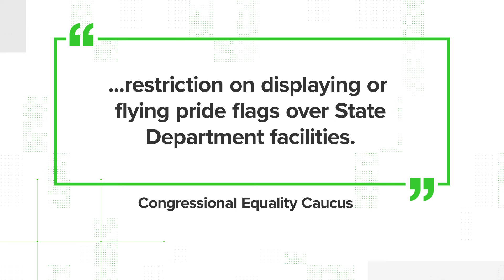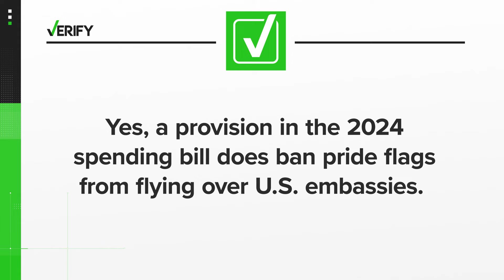Yes, the government spending bill bans flying pride flags over U.S. embassies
On March 23, President Biden signed a $1.2 trillion dollar spending bill known as the Further Consolidated Appropriations Act of 2024 into law -- avoiding a government shutdown. But now some viral social media posts and news headlines claim a provision in the bill, bans U.S. embassies from flying pride flags.But is that true? You can read more about our conclusion here: